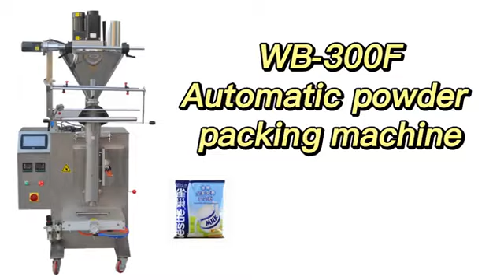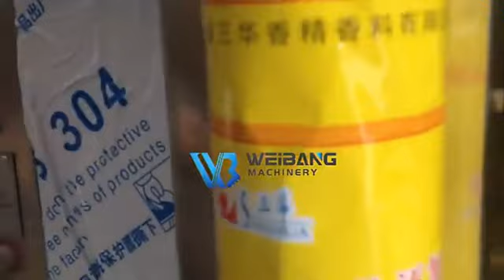300F Automatic Powder Packing Machine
300F Automatic Powder Packing Machine